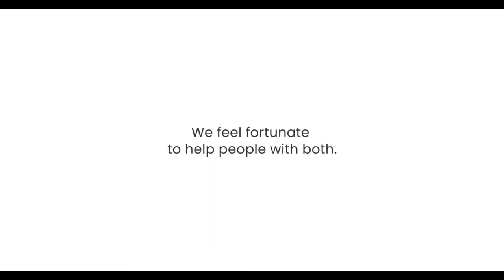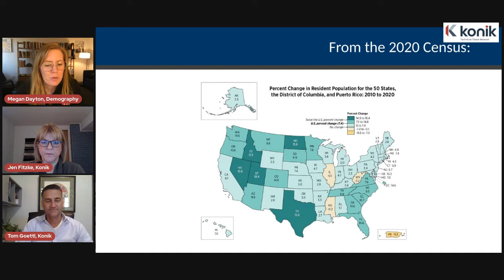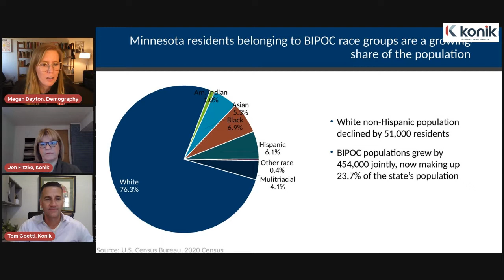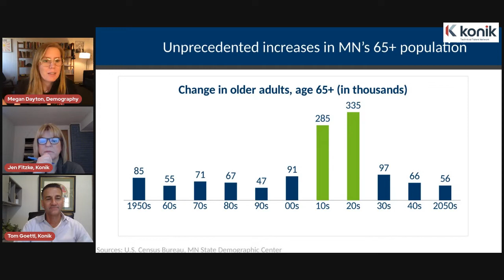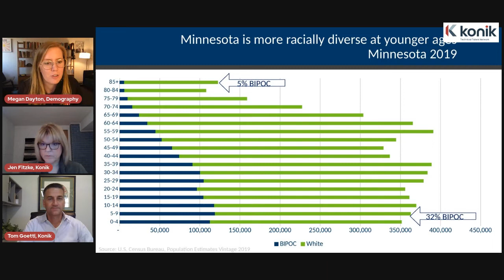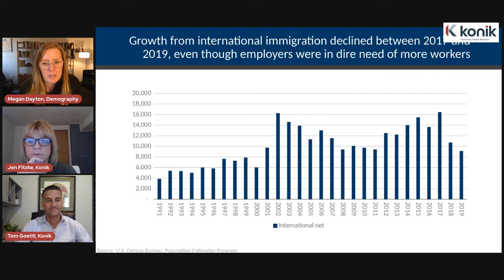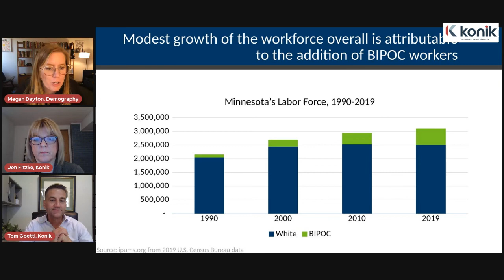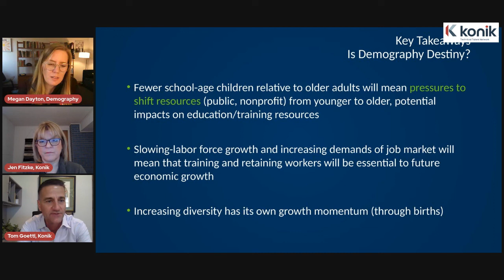Minnesota s Changing Workforce Webinar!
Where have all the applicants gone?
Curious how lower college enrollment and higher retirement projections will impact your growth plans?
View us for a special webinar with Minnesota's Senior Demographer, Megan Dayton, on Wednesday, September 28th at 11 am CST!

Gain fresh insight into demographic trends that affect every Minnesota company and update your department and organization's hiring strategy!

About the expert:
Megan Dayton is a very engaging presenter and a Senior Demographer at Minnesota's State Demographic Center. Since 2012, she has prepared demographic projections for the State of Minnesota, 13 Economic Development Regions, and 87 counties.
She has hands-on knowledge of social and economic realities and recent demographic shifts. Her work engages an attentive approach to relating current demographic trends with the resulting likelihoods.
Megan holds a master's degree in applied demography from the Center for Demography and Population Health at Florida State University.
Don't miss this informative and lively discussion on workforce trends and update your workforce strategy!